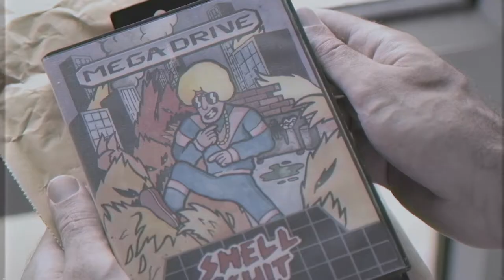Shell Suit Official Music Video - Short Sharp Scratch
Shell Suit - Official music video.  Short Sharp Scratch Music